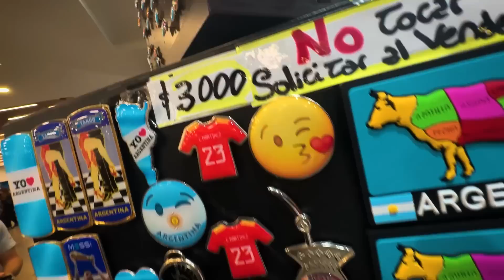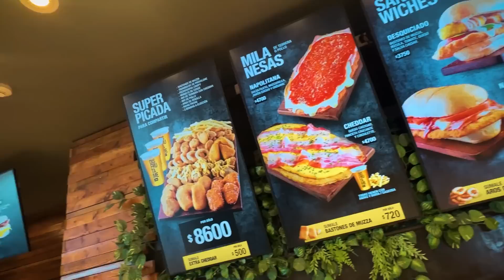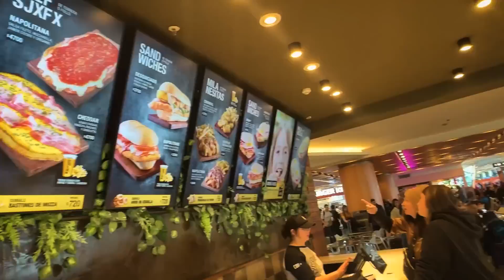MEU IRMÃO RENATO ME DEU DE PRESENTE A VIAGEM DO NOSSO SONHO DE CRIANÇA - VAMOS PARA A NEVE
Eae